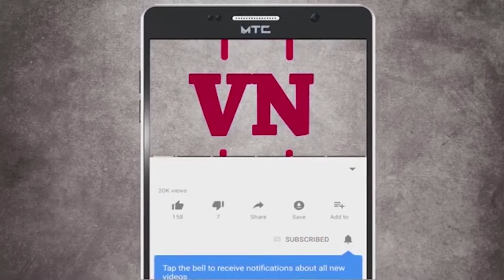व्हॅलेंटाईन डे नाही पेणमध्ये सह्याद्री प्रतिष्ठान आणि पेणकरांनी एकत्र शहिदांना वाहीली श्रद्धांजली